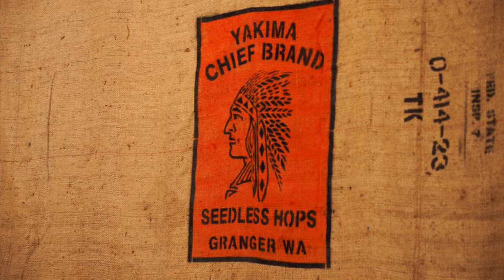Beers in the Bay in 4K: Faction Brewing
TravelLust.co hit Faction Brewing on our Beers in the Bay tour! Come for the beer, stay for the view.

to check out all of our awesome adventure articles and vagabond vidoes

Follow us on all of our adventures!